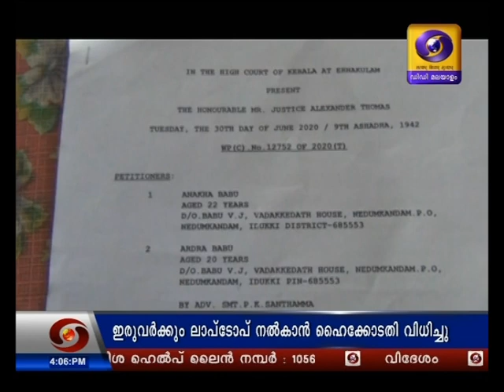അര്‍ഹതപ്പെട്ട ലാപ്‌ടോപ്പിനായി രണ്ടര വര്‍ഷം നിയമപോരാട്ടം നടത്തേണ്ടി വന്ന സഹോദരിമാരുടെ കഥ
ഇടുക്കിയിലെ ചോര്‍ന്നൊലിക്കുന്ന വീട്ടില്‍ നിന്നും ഹൈക്കോടതി വരെയെത്തി നിയമപോരാട്ടം നടത്തി അര്‍ഹതപ്പെട്ട ലാപ്‌ടോപ് നേടിയെടുത്ത ഈ സഹോദരിമാരുടെ കഥ സിനിമക്കഥകളെയും വെല്ലും.

ഈ മിടുക്കികളെ നമ്മള്‍ അഭിനന്ദിച്ചേ മതിയാകൂ.